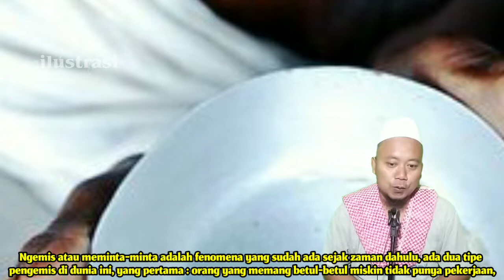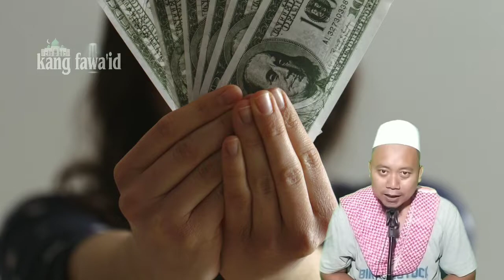ceramah islam - kisah bukan pengemis cinta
Assalamu'alaikum...? Di segmen ceramah islam ini, kami menceritakan sebuah kisah bukan pengemis cinta

Background musik dari :

youtube studio